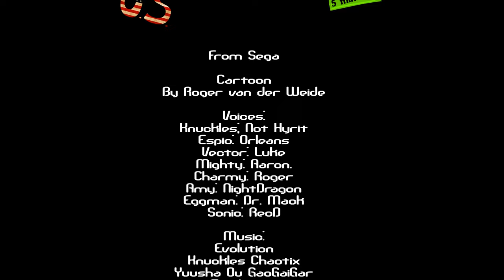Knuckles Chaotix U.S. in 5 minutes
And thanks to my dear wife for helpig with coloring and some assets!

Chaotix, the game barely anyone played because it's on a console only a few own, and it was never ported. And it's kinda boring as a game. But hey, awesome music and plenty of oppurtunity for me to make jokes. So here it is.
If Sonic Colors was a Classic Sonic game.

Explicitly based on the American version, thus focusing on Knuckles as the main character, somehow being employed as a themepark bouncer.